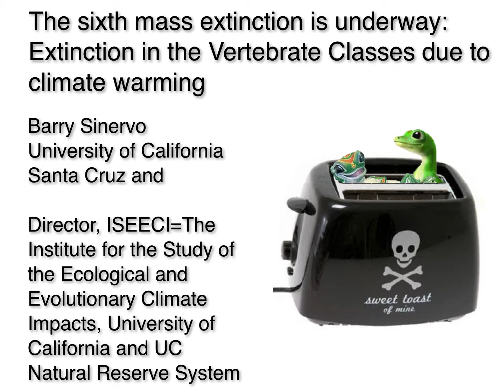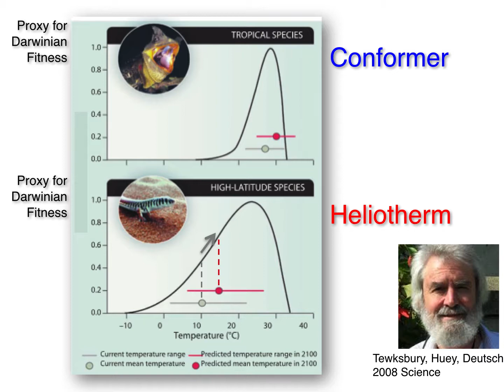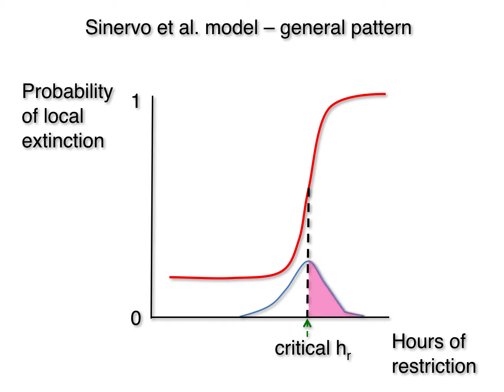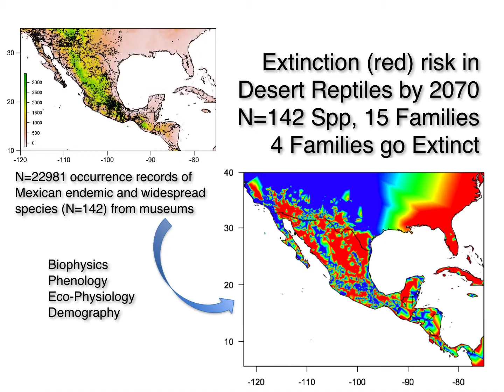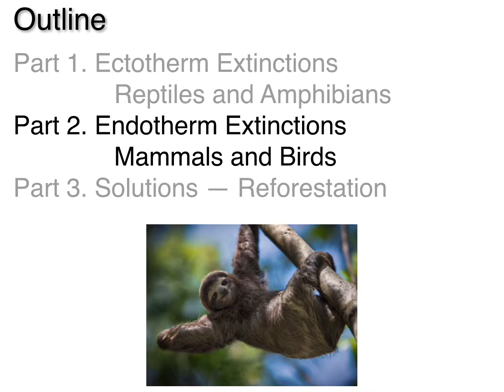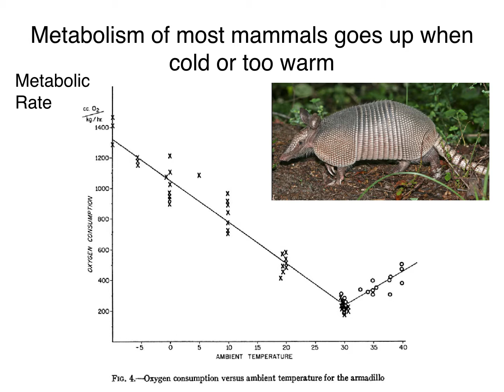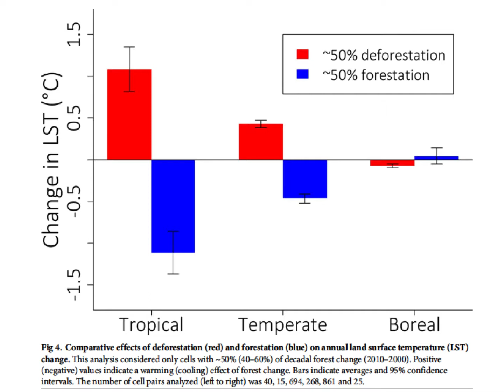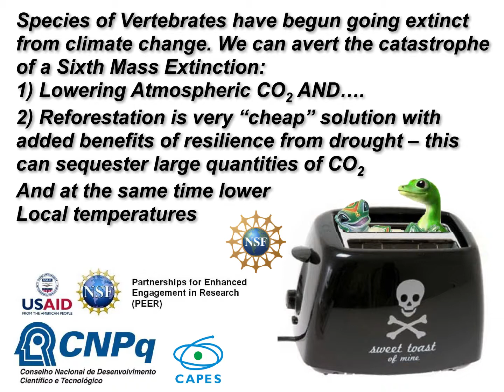Sinervo Goldschmidt Talk 2020 proof